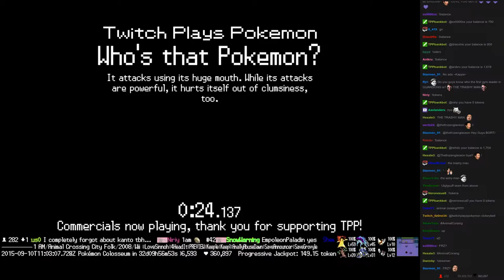Twitch Plays Pokémon Vietnamese/Crystal